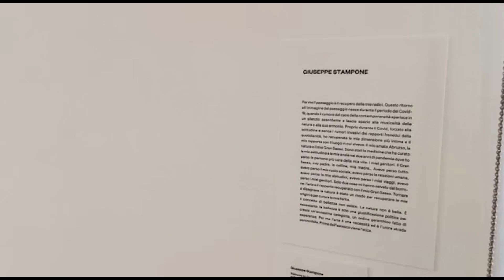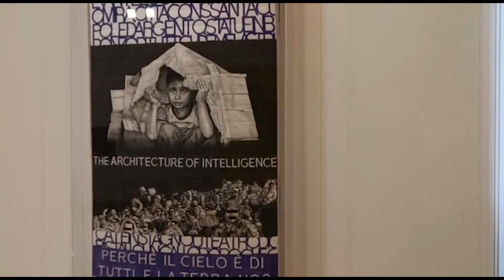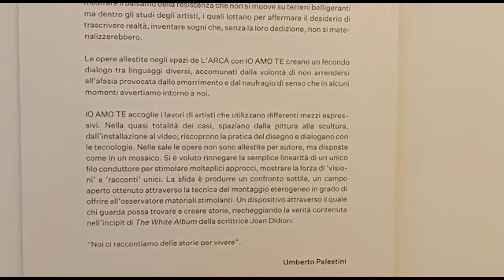PALESTINI IO AMO TE